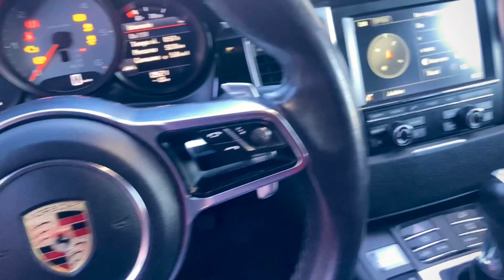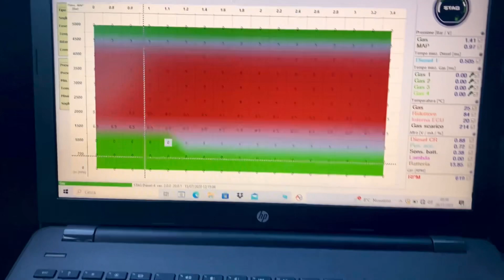🚀Porsche Macan Diesel GPL Risparmio con Potenza e Coppia💪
Novacart l’autoriparazione Migliore Amica della tua Auto, con esperienza trentennale e una continua formazione.

A differenza delle solite Officine che spesso hanno poca cura  della tua Auto, Novacart segue la tua auto attraverso un pacchetto Assistenza a te dedicato.

Grazie alla preparazione dei migliori Marchi che rappresentiamo: Bosch,Landi Renzo,Ac Stag e Guidosimplex, è in grado di risolvere  problematiche Specifiche di ogni tipo.

Questo per te vuol dire essere Seguito passo passo nella gestione della tua Auto e nel Risparmio economico andando a Prevenire  fastidiosi problemi futuri.

Potrai guidare un’auto piu’ Sicura con meno pensieri. Novacart Completa la tua auto con Passione e Sicurezza!!

Novacart la Migliore Amica della tua Auto!!!